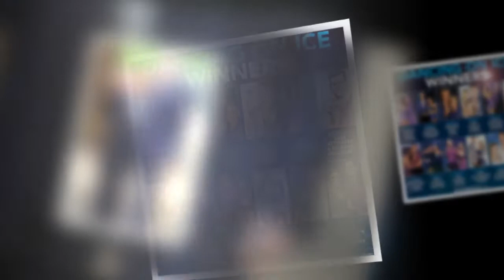Princess Anne issues warning to Coronation Street's Sally Dynevor on Dancing on Ice stint